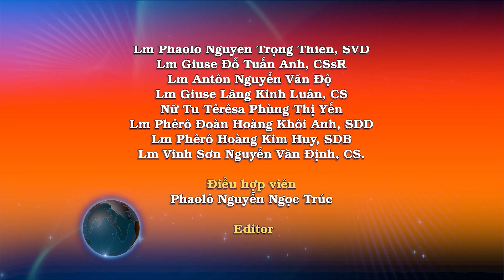Ngày 27/06: Thái độ cần có để theo Chúa – Lm. Anthony Nguyễn Hữu Quảng, SDB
Khi ấy, thấy xung quanh có đám đông, Đức Giê-su ra lệnh sang bờ bên kia. Một kinh sư tiến đến thưa Người rằng: “Thưa Thầy, Thầy đi đâu, tôi cũng xin đi theo.” Đức Giê-su trả lời: “Con chồn có hang, chim trời có tổ, nhưng Con Người không có chỗ tựa đầu.”

Một môn đệ khác thưa với Người: “Thưa Ngài, xin cho phép con về chôn cất cha con trước đã.” Nhưng Đức Giê-su bảo : “Anh hãy đi theo tôi, cứ để kẻ chết chôn kẻ chết của họ.”